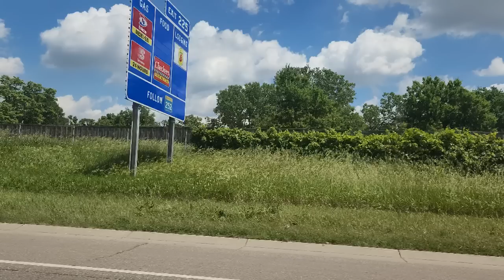TSOV TOM YAWG TSOOV HUAB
NTAJ NEEB YAJ ▶ UA TSAUG NEJ PAB LOS SAIB THIAB MLOOG DAB NEEG SAB SIJ HUAM

MY Channels
NTAJ NEEB YAJ  ▶ Kuv Hais Dab Neeg Piav Sab Sij Huam
NTAJ NEEB YAJ Family  ▶ Thaij Txog Kuv Lub Neej Noj Nyob
NTAJ NEEB YAJ Nkauj  ▶ Kuv Cov Nkauj
NTAJ NEEB YAJ Funny  ▶ Kev Lom Zem Tas Lauv Txaus Luag

▶ Yog Koj Muaj Lus Nug Dab Tsi Los Yog Xav Nrog Kuv Tham Ces Sau Ntawv Rau Kuv Tus Facebook Xwb Vim Kuv Tsis Khoom Los Teb Nej Cov Comments.